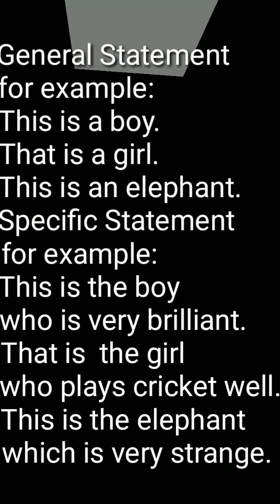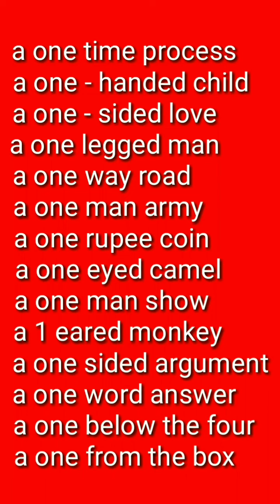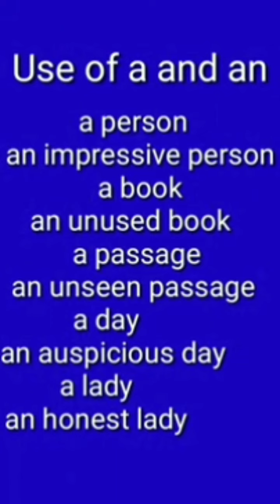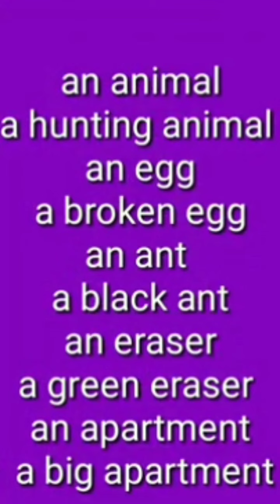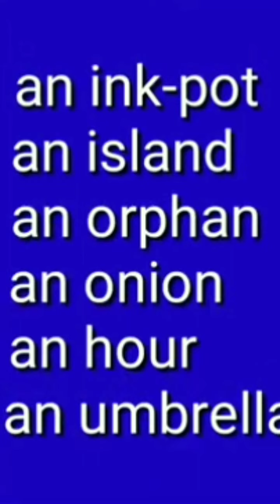Articles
Simple Tense most useful most commonusing run, swim, watch, drink, drive, sell, give etc.